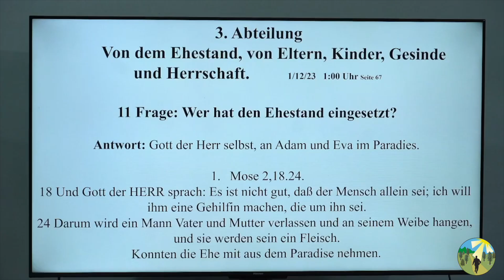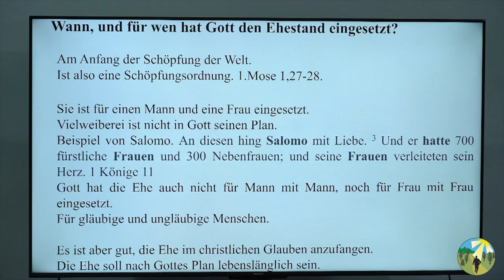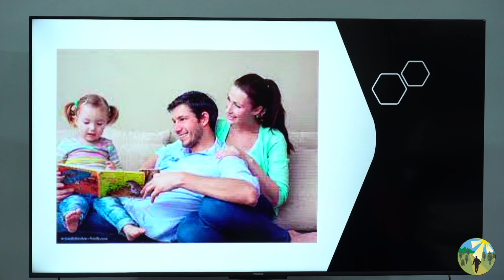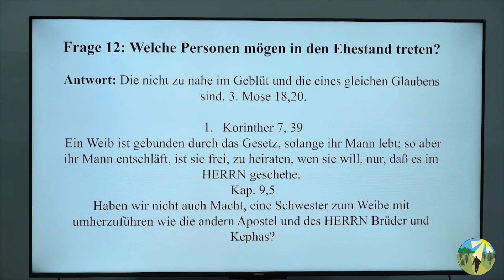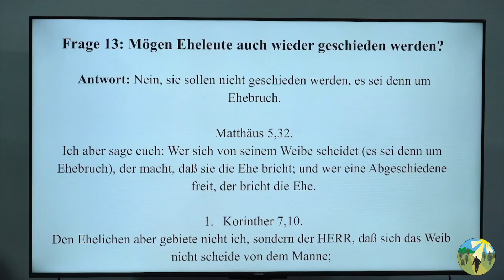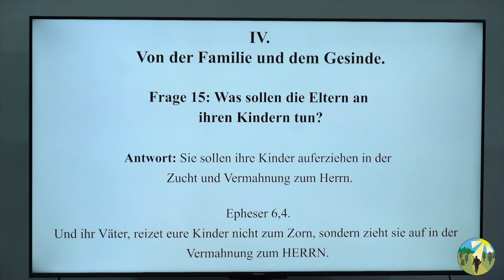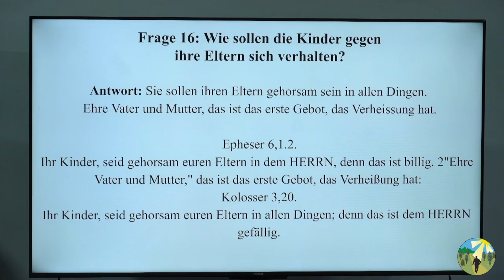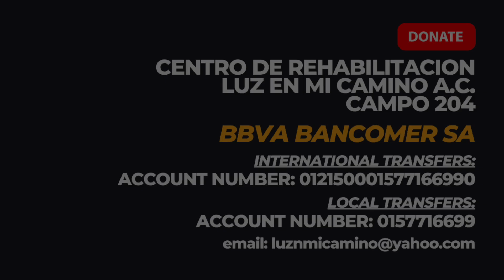Jacob Rempel: Klasse 18 (Von dem Katechismus)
"Der Katechismus ist eine kurze Zusammenfassung der Heiligen Schrift in Form von Fragen und Antworten, damit Menschen die rettende Botschaft verstehen und sie zu Herzen nehmen können. Dadurch können sie an den Herrn Jesus glauben."

Unterrichtet von Prediger Jacob Rempel.

Unterstützen Sie die Mission von Luz en mi Camino durch eine Spende an CENTRO DE REHABILITACION LUZ EN MI CAMINO A.C.
Für internationale Überweisungen: Kontonummer: 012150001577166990, Bankname: BBVA BANCOMER, S.A.
Für lokale Überweisungen (innerhalb Mexikos): Kontonummer: 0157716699

Ihre Großzügigkeit hilft, wichtige Dienstleistungen für Bedürftige bereitzustellen.